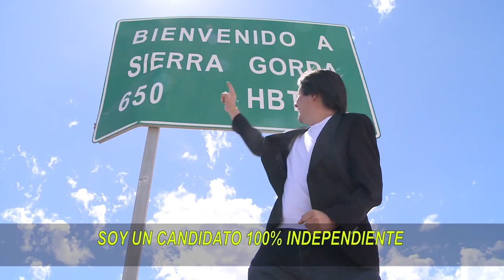Jingle Jonathan Velasquez Diputado Antofgasta.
Jingle para candidatura a Diputado.
Cover del exito de Rene de la Vega.
Agradecimientos a CHichi la primera nana transexual y ahora actriz,quien aparece en la escena de Mejillones.
A Valentina y Consuelo coristas y bailarinas.